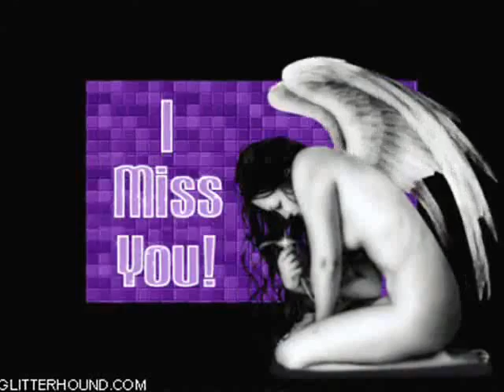badalu pariko dhesh bata.mp4